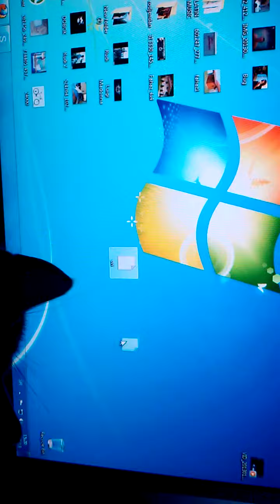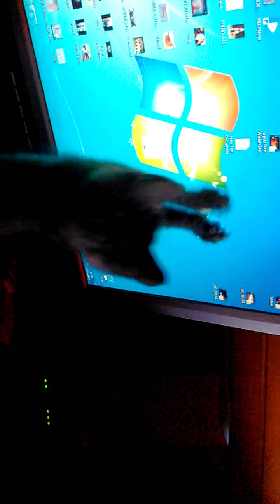Játszik a cica.